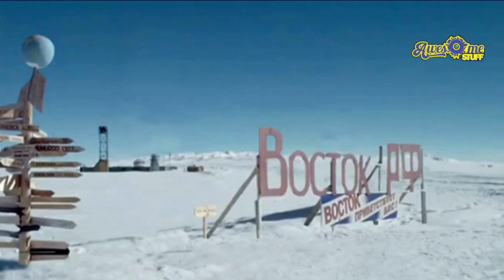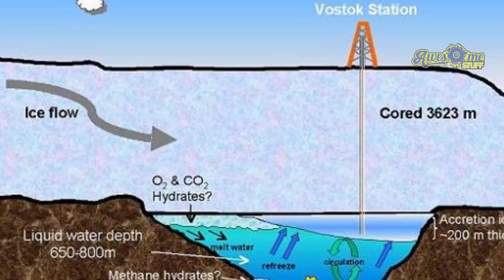Los Misterios del Planeta Tierra !!!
"Bienvenidos a 'Los Misterios del Planeta Tierra', donde exploraremos algunos de los lugares y fenómenos más intrigantes de nuestro mundo. Desde estatuas gigantes en una isla remota, hasta un lago aislado debajo de la Antártida, descubriremos lo que la ciencia y la investigación han revelado sobre estos misterios y lo que todavía se desconoce. ¡Prepárense para sumergirse en un mundo de maravillas y descubrimientos!"